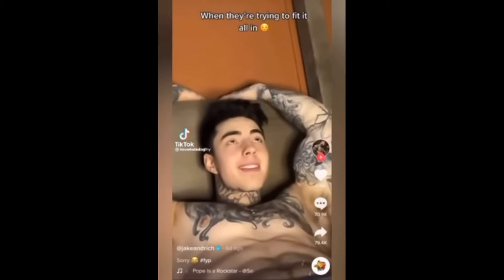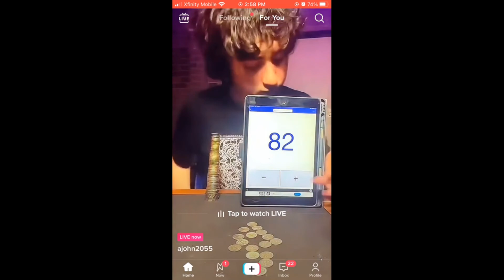Tiktok Funny Mashup Top Daily Nr 13